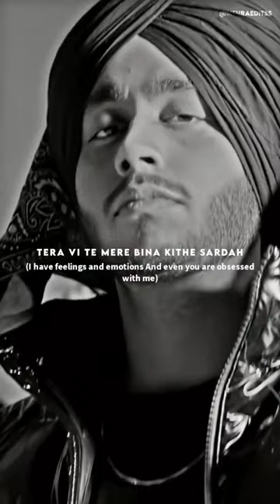jedi akha na pilai jani e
This is a edited video of shubh new song Her, the song feel like a different vibe because the music of this song is very unique and lyrics is awesome, we created the subh new song in a different vibe like slow reverb, I promise you love it.
Lyrics,
utto utto koda andro a karda
tera v ta mere bina kithe sarda
jeda jadu ja chlai jani a
kede kammi lai jani a
kardi kaddi de nalo jehri goriye
ni jedi akha nal pilai jaani a
sir ja kamai jani a